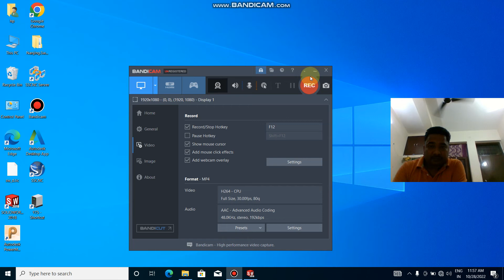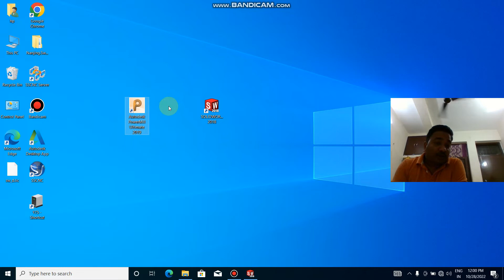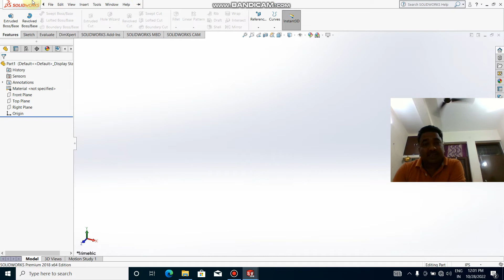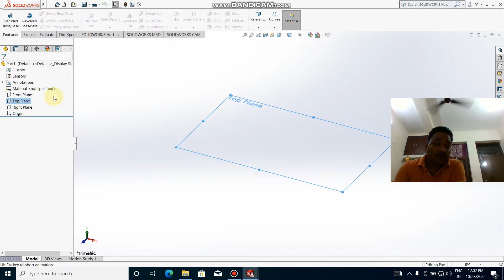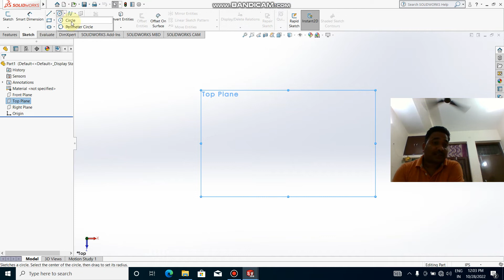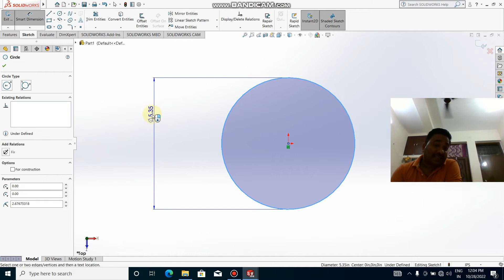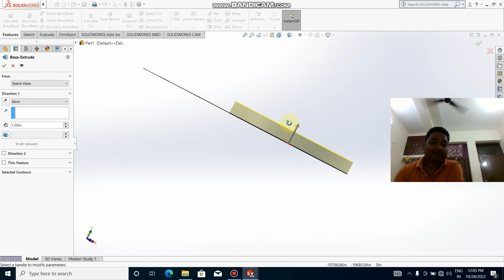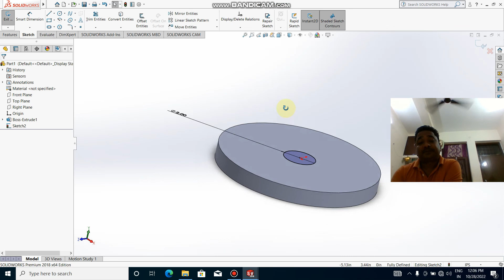software me program kaise banaya jata hai introduction solidwork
Hello friend my name is Ambarish mall In this video I am going to teach you about CNC programming.This video is made on softwere me model kaise banate h program kase banate hai
 cnc programming in hindi make you more perfect to understand cnc programming is very crucial for good cnc programmer cnc operating in hindi,cnc coaching i made videos on cnc programming for beginners my videos are more  important then cnc programming training if you become a average cnc programmer you can get handsome salary when you practiced on few cnc projects then you will be more versatile cnc machine is more demanding nowadays  and have nice future for the programmers myself Ambarish mall and i have experience more then 15 years

cncmachine price
cheapcncmachine
4axiscncmachine
homemadecnc
axis machine